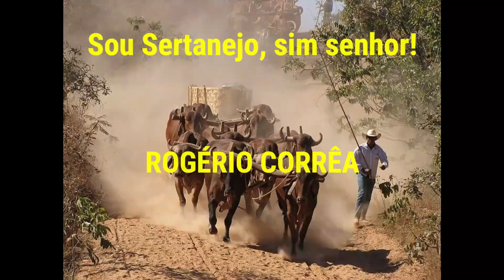Boiada nova aprendendo a carrear (Guzerá)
Boiada nova aprendendo a carrear (Guzerá). Este canal foi criado para divulgar a cultura do sertanejo: festas de carros de boi, moda de viola, música sertaneja, cavalgadas, natureza, causos e muitas outras coisas da roça...

✅ Me acompanhe mais de perto:
🔻🔻 Você pode gostar desses vídeos também: 🔻🔻
Neste canal você encontrará tudo sobre festa de carro de boi, desfile de carro de boi, Boiada nova aprendendo a carrear (Guzerá), desfile de carros de boi em goiás, desfile de carros de boi em trindade go, festival de carro de boi, maior desfile de carro de boi do mundo, carro de boi, carreiro, Rogério Corrêa, carros de boi, carros de bois, boi carreiro, fabricação de carro de boi, festa de carro de boi, maior festa de carro de boi itinerante do mundo, desfile de carro de boi 2021, puxando lenha com carro de boi, puxando milho com carro de boi, carro de boi subindo a serra da boa vista,